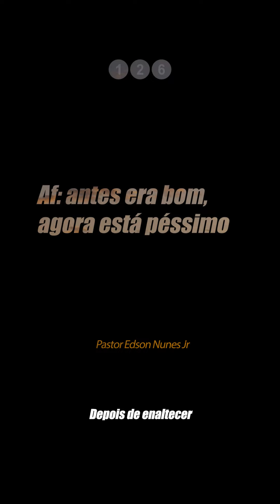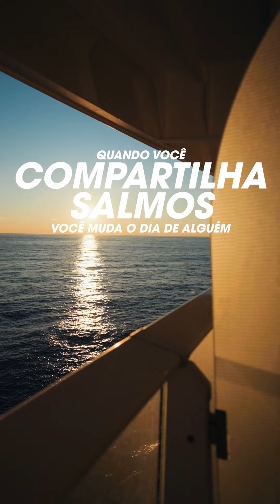Af: antes era bom, agora está péssimo - Edson Nunes - Salmos EN 126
Segunda parte: o passado era bom, o presente é péssimo

Reflexões 126/366

PEDIDOS DE ORAÇÃO:
A live de oração acontece todas às terças, às 21H, no nosso Instagram

COMO CONTRIBUIR
Banco do Brasil
Agência: 3039-2
C/C: 24901-7
Igreja Um Lugar Comunidade

⛪Teatro UOL
Terraço do Shopping Pátio Higienópolis – Av. Higienópolis, 618.
Estacionamento conveniado fica na Rua Albuquerque Lins, 1268 (funcionamento das 6h-21h). O carimbo, para validar o desconto, estará disponível na entrada do teatro.
Horário: Sábado às 11:00 e as 12:00